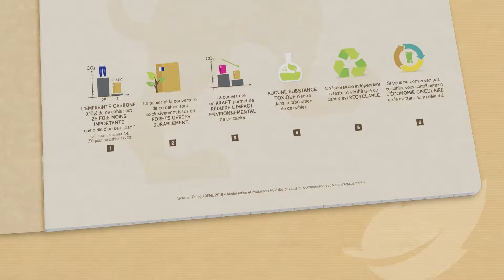Cahier Oxford Kraft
Avec Oxford KRAFT, faites un choix encore plus écoresponsable, sans renoncer à la qualité d'un cahier Oxford pour résister à toute une année scolaire !
Le papier et la couverture de ce cahier sont exclusivement issus de ressources renouvelables et sont 100% recyclables. Oxford KRAFT est certifié PEFC.
Sa couverture est en Kraft, un matériau réputé pour sa résistance et son aspect naturel. La fabrication du kraft permet de réduire l'impact environnemental de ce cahier grâce à une empreinte carbone (CO2) réduite.
Oxford KRAFT est disponible en 3 formats : 17x22 cm, A4 et 24x32 cm avec 8 couleurs de couvertures. 96 pages, réglure grands carreaux Seyès 2 couleurs qui assure une meilleure lisibilité.
Oxford KRAFT, c'est aussi un papier que l'encre ne traverse pas, d'une blancheur parfaite et au toucher extra-lisse. Autant d'éléments obtenus grâce à la qualité OPTIK PAPER® pour un confort d'écriture inégalable.